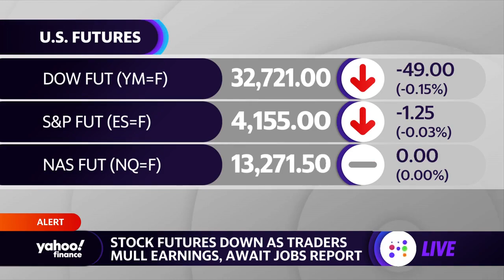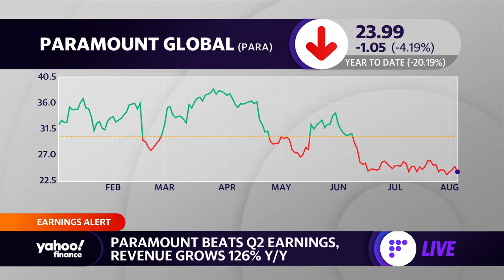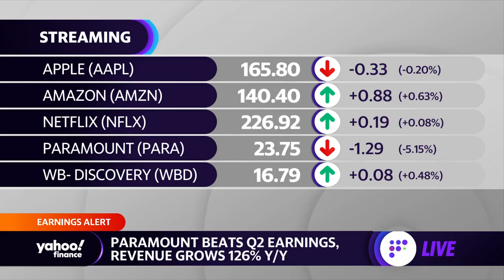Paramount beats Q2 earnings, advertising revenue sees declines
Yahoo Finance Live anchors Brian Cheung and Julie discuss second-quarter earnings for Paramount.